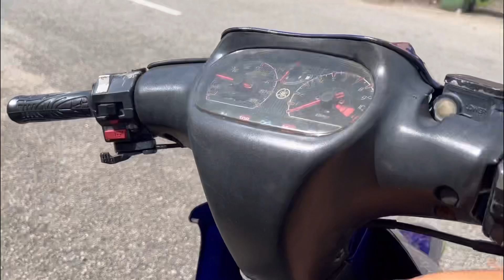Alang” moto dah macam ayam (aku&zul)tukar set biru exciter bagi cun🚀